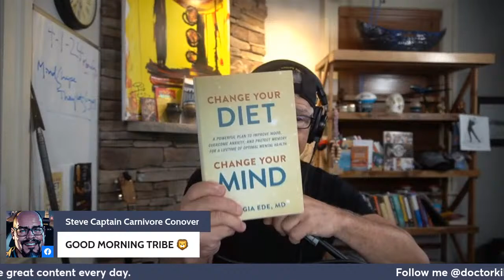Dr.Kiltz's 5 AM Meat Up (4/1/24)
Kiltz's Mighty Tribe - Free membership and 30 Day Course